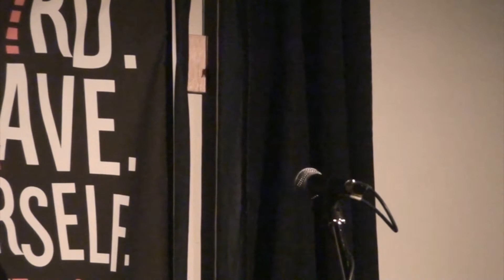Telus Grant Application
The wonderful people at Telus have given a Grant to the Hullabaloo Youth Poetry Slam Tournament for the second year in a row.  Thank you!